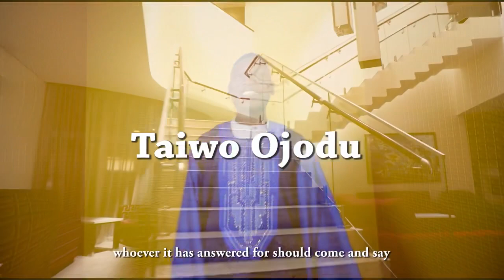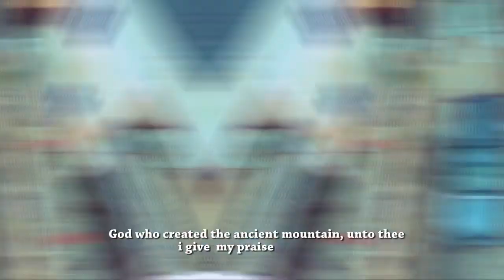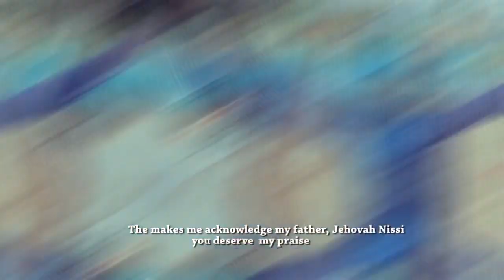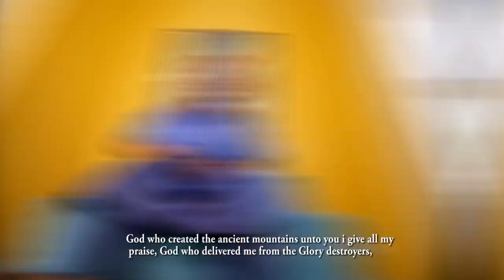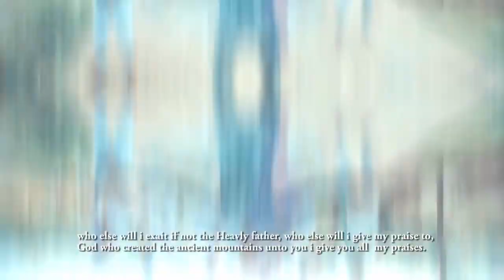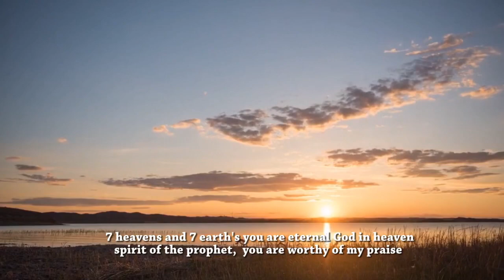Taiwo Ojodu - Olorun oke Igbani (Official Video)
Taiwo ojodu has come with a unique style of Gospel Music “Classical Gospel” he sing more like K1 de Ultimate! ( We give God all the Glory)

Olorun oke Igbani  Official Video
Directed by YC FILM

Powered by KGN PROMOTION
For more details